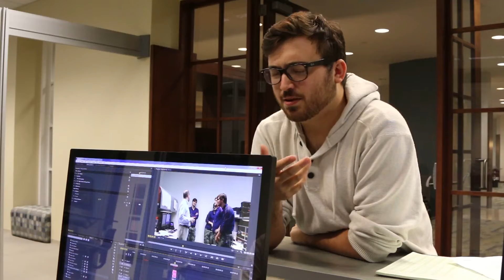No Direction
Nick was lost with no direction until the Media Depot helped him find... one.